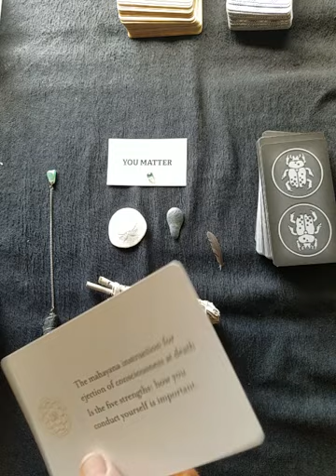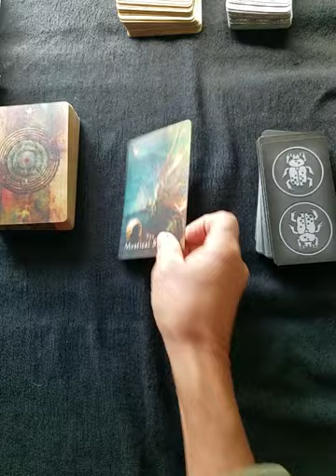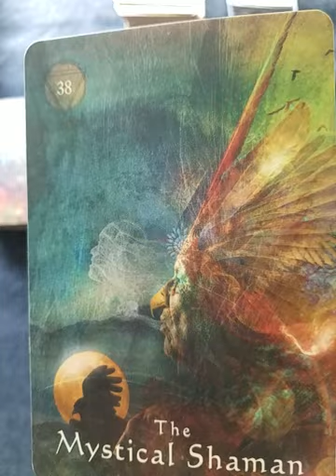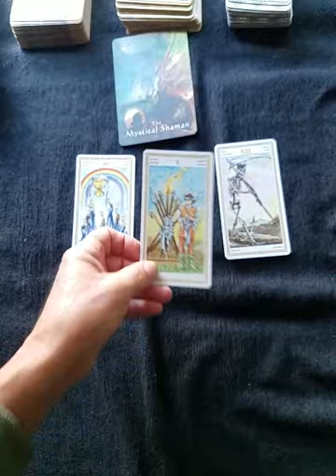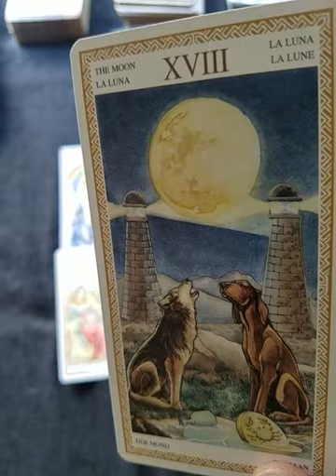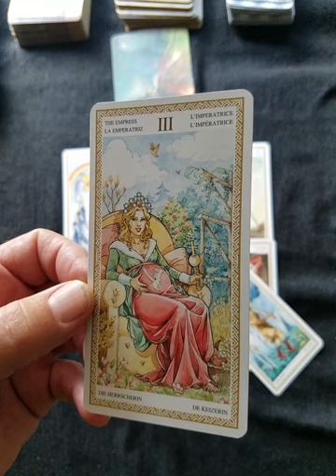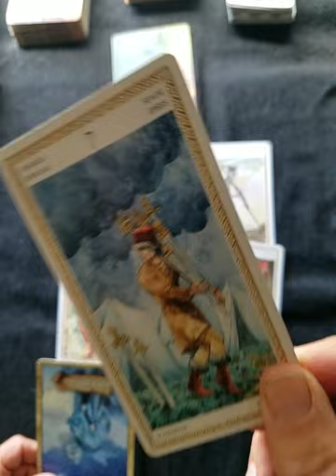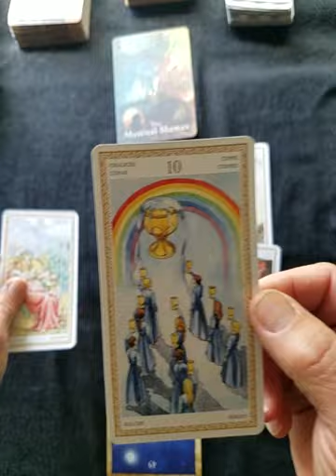Easter Bunny Message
I will respond with the details - Danny